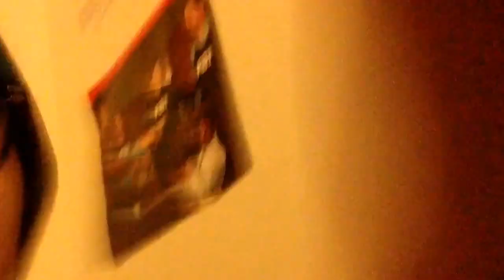Blue hair, live streaming, and McDonald's again! (w/ itsbrennawithane and others)